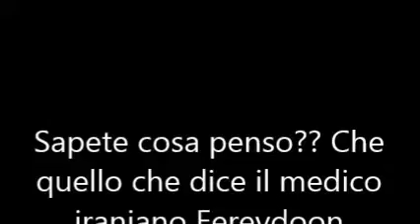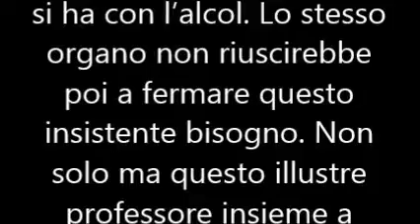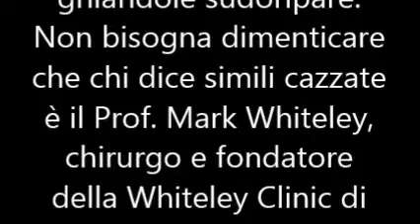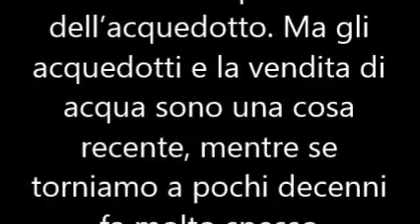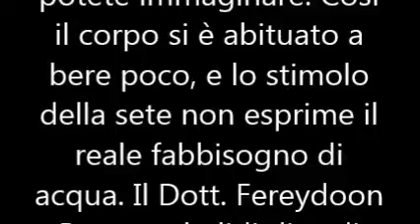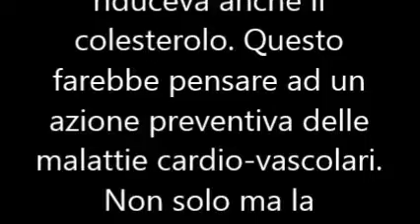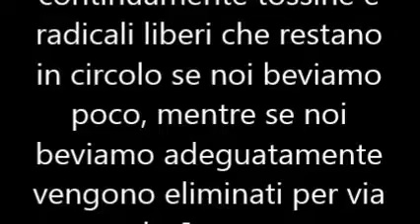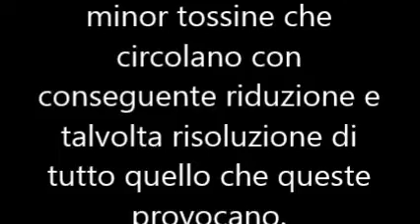LA SINDROME AQUAHOLISM